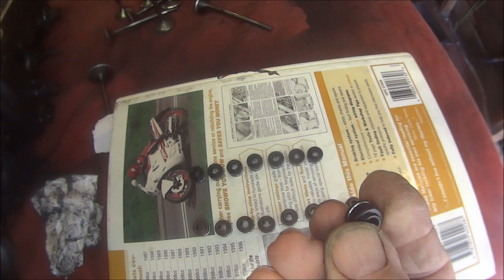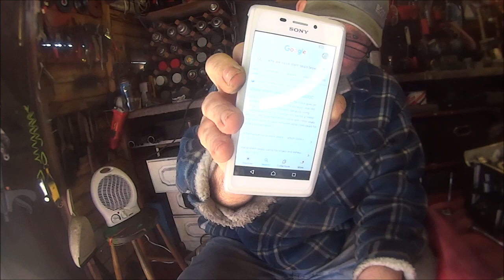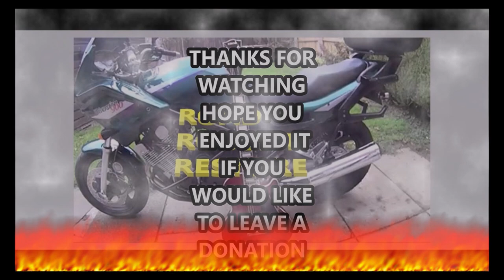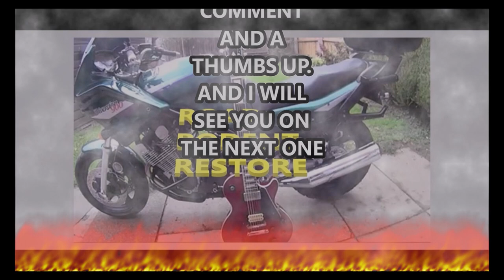CBR1000F cylinder head rebuild part 2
in this video I will be working on the Honda cbr1000f landfill bike project cylinder head grinding valves finding even more worn parts and making even more mistakes just as usual..